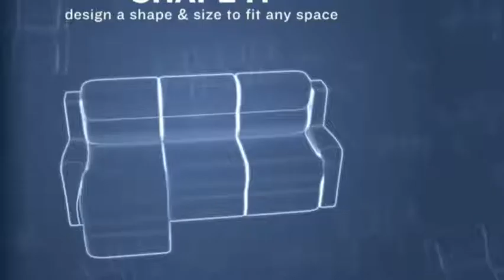Relax Recline Unwind Power Reclining Furniture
Relax  Recline  Unwind    Power Reclining Furniture, Relax  Recline  Unwind    Power Reclining Furniture